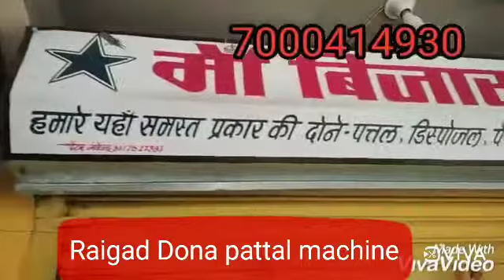Raigad chhattisgarh Dona Pattal machine 7000414930